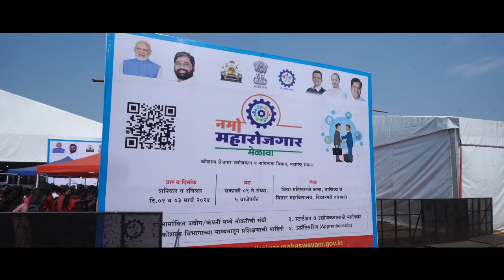कुशल व रोजगारक्षम महाराष्ट्राच्या निर्मितीसाठी नमो महारोजगार मेळावा | बारामती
(नमो महारोजगार मेळावा | बारामती | 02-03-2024)